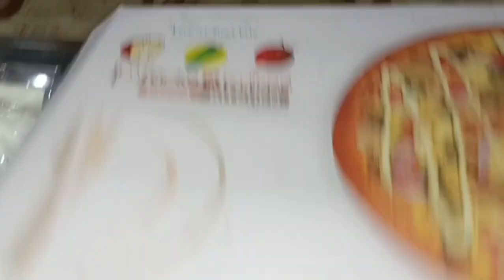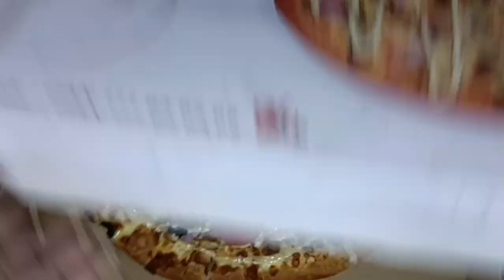Surprise Birthday Party 🎉🎉🥳🥳🤗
See You Soon, InshaAllah in next video..